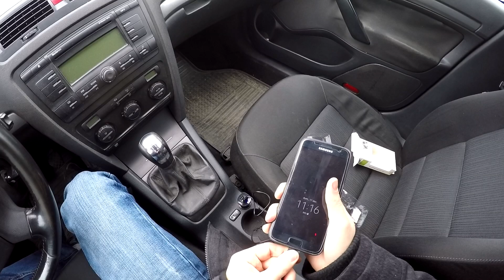CarVlog - Cand incerci sa filmezi in trafic...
Cand vrei sa filmezi si traficul iti distrage atentia...
Cum poti sa sustii canalul ?

Ce folosesc?
Auto : Skoda Octavia 1.9 tdi 105hp BXE 2008
Video : Gopro Hero 4 Silver 1080p 60fps superview
Audio : Gopro

Nota:
ATENTIONARE
Nu sunt responsabil pentru orice lucrare efectuată necorespunzător pe vehicul dvs. Lucrările le efectuati pe propriul risc. Dacă aveți vreo îndoială în legătură cu această reparație, vă rog să nu o efectuați și să mergeti la un service specializat. Acest videoclip reprezintă doar metoda mea și poate că nu este corect, prin urmare nu sunt responsabil pentru acțiunile efectuate de dvs.